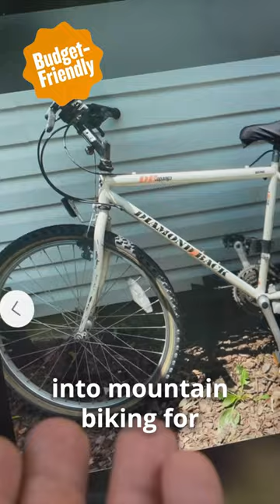"underbiking" is using an outdated and less capable MTB for hard trails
Using an old outdated bike for hard trails means you are "underbiked", or woefully under-equipped. That's what's so fun about it!